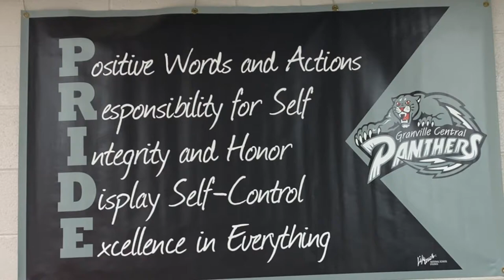Granville Central High has Panther Pride!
Granville Central High has Panther Pride! Graduates have the credentials they need to enter college or a career. Agriculture, entrepreneurship, engineering, culinary arts, athletics, arts - this STEM school has something for everyone!